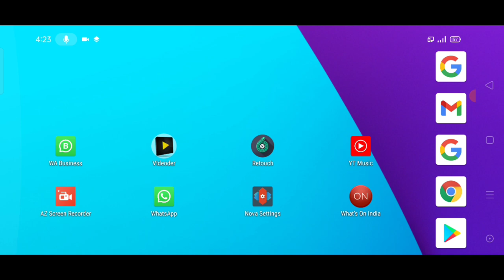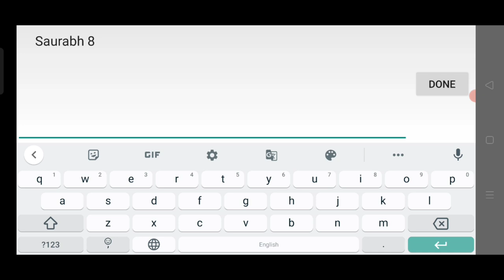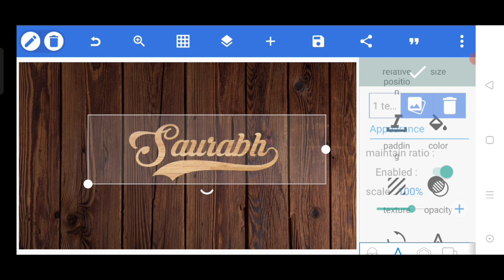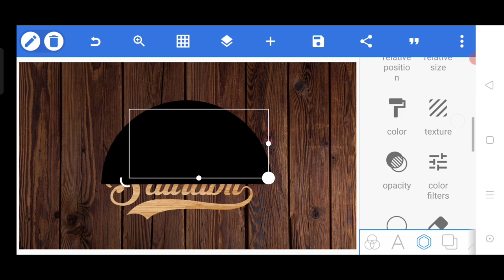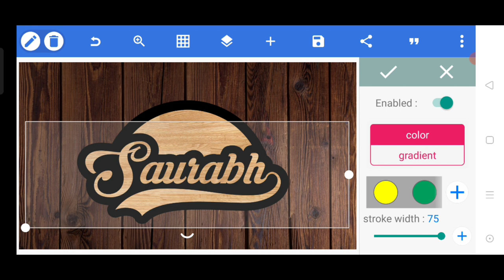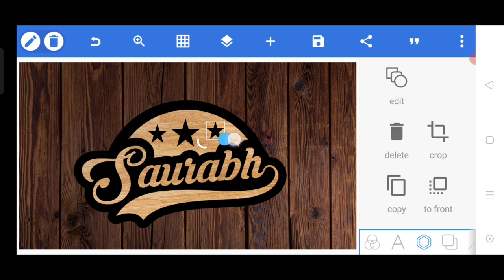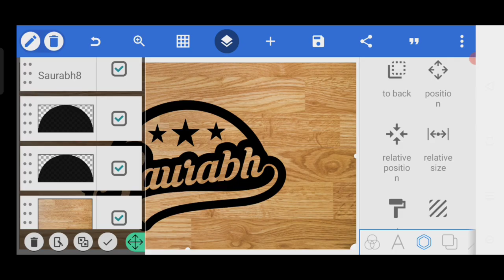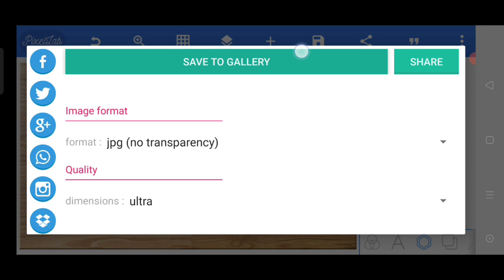Name logo design pixellab ll how to make logo design in pixellab ll pixellab tutorial ll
Hello friends to mai aap logo ko bataunga ki apne naam ko stylish me kaise likhe pixellab me.

▶DOWNLOAD▶

Queries-
How to make name logo design in pixellab
How to make logo design
How to make name logo design
Pixellab name logo design
Pixellab name logo editing
Pixellab Tutorial
How to make stylish logo in pixellab
How to make stylish name logo design
How to make stylish logo design
PicsArt tutorial
How to design logo name on android
How to design name logo on android
Logo design on android phone
How to make stylish logo
Logo kaise banate hai pixellab me
Mobile Phone se logo kaise banaye